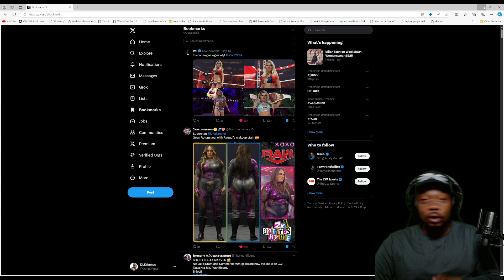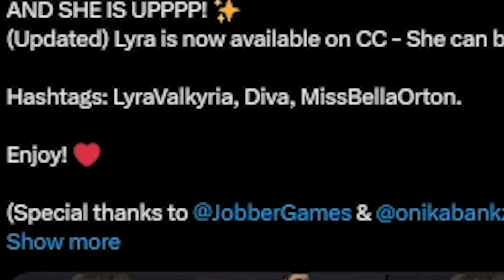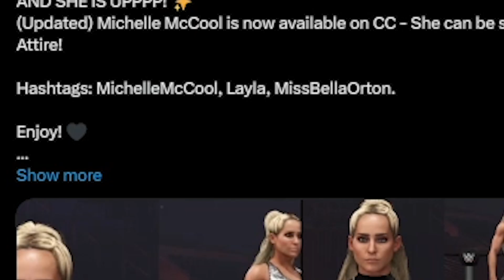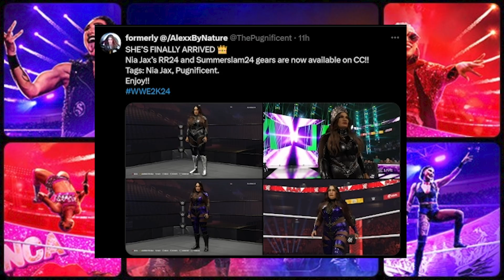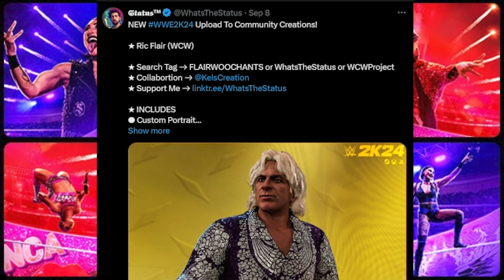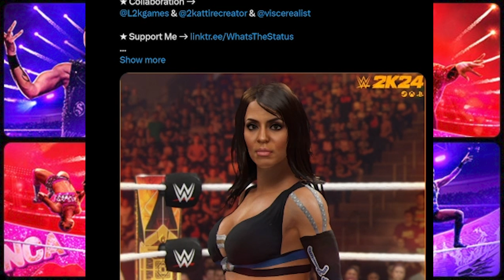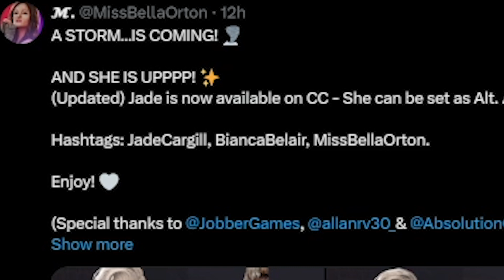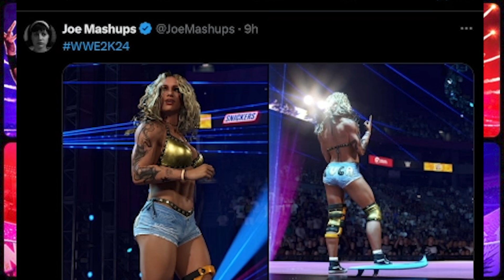This Video Has SO Many Creations You Want To Download Now!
Some of these Mods and Creations may not exist anymore or may have glitched due to some game updates.

Community creators

VirtuAwesome! - Search "VIRTUAWESOME" (In Hashtags)

Twitch streams every Mon, Tues, Weds, Thurs, and Fri.